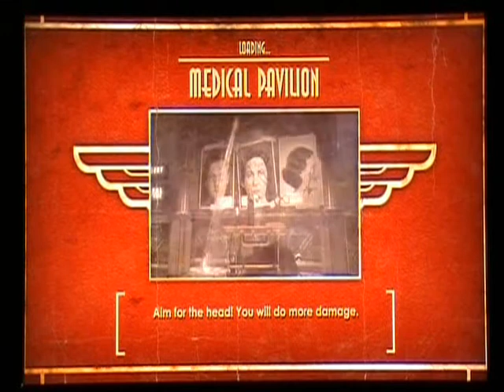Lets Play Bioshock Part 3- Meet Andrew Ryan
gotdaum Andrew Royian and his fancy hat and mustache